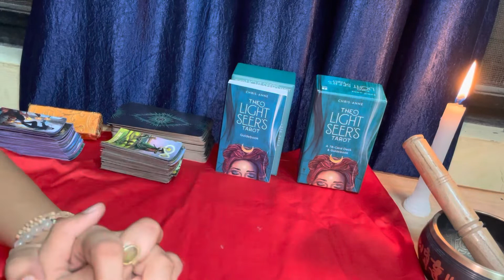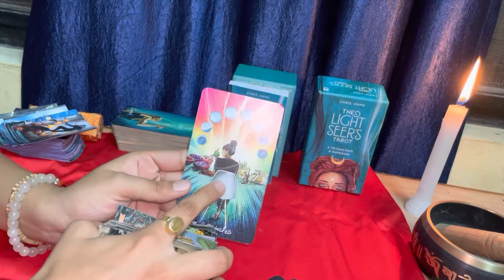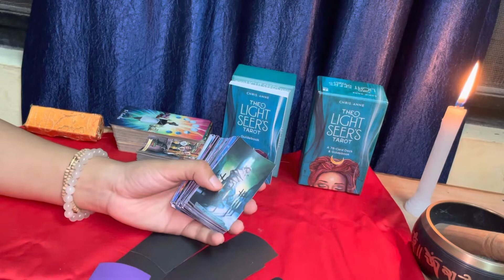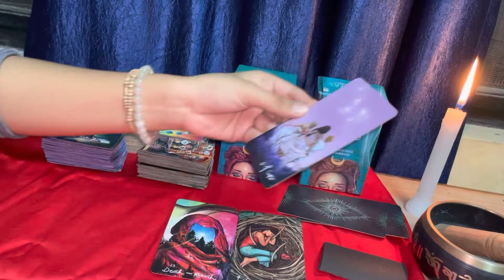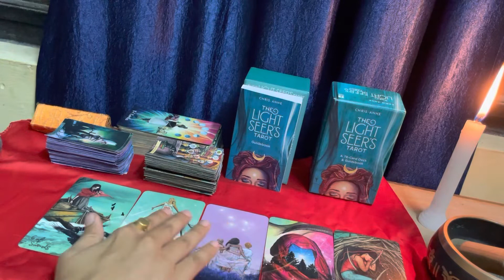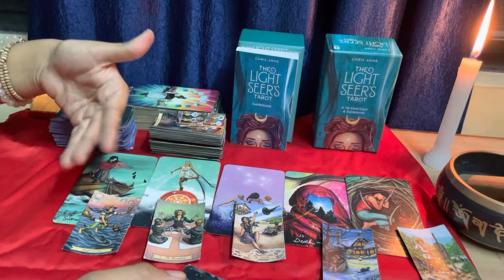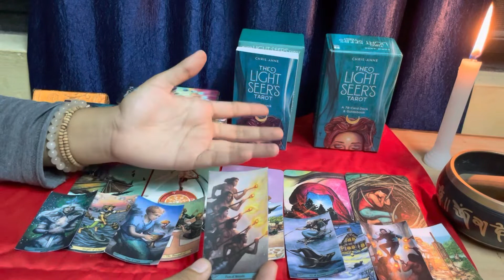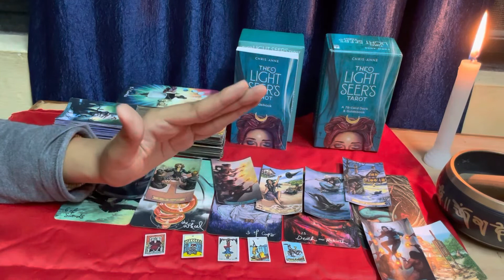Current feelings❤️ of your partner 🧿 Timeless Tarot Reading😇😇 I LOVE YOU, I AM COMING TOWARDS YOU